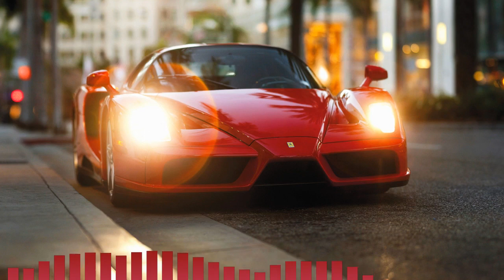Burn Water - She Shines (Tik Tok)